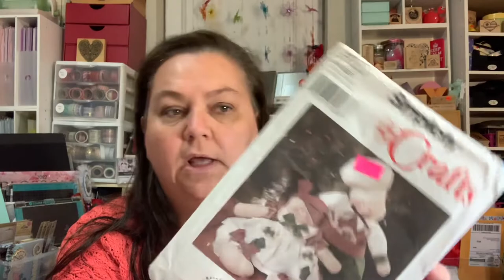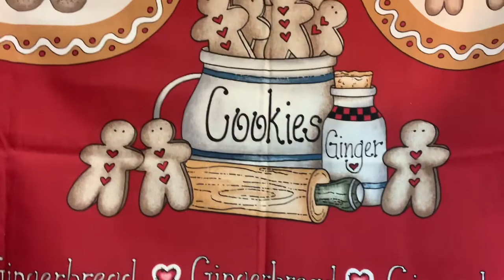Fun crafty haul & fun gingerbread finds w/an awesome surprise ending for all the gingerbread fans.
Here’s a look at some fun finds at Walmart, local thrift store, Reconsidered goods and Target.  I’m loving all the cute gingerbread goodies!!!  I’m beyond thrilled with my fun find…..a Dianna Marcum Gingerbread apron fabric panel.  Oh my!!!
Thanks